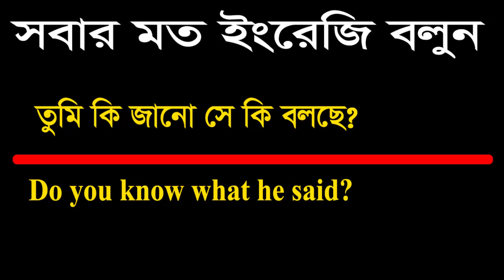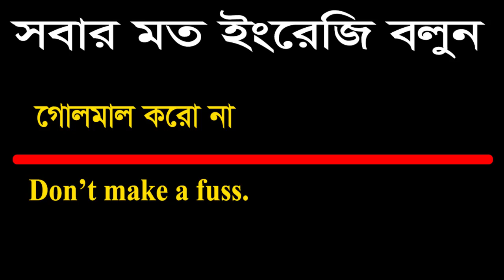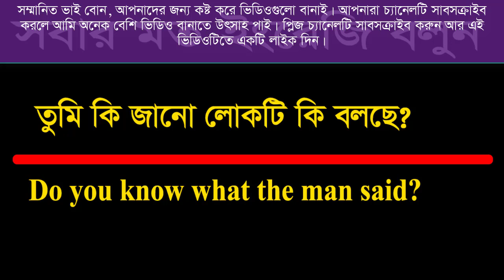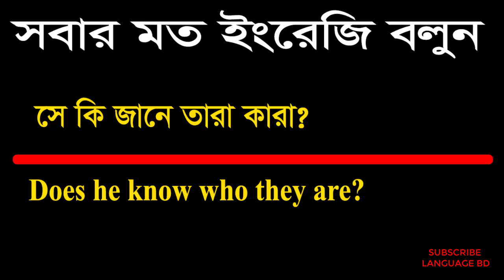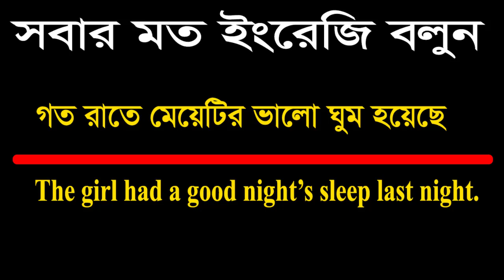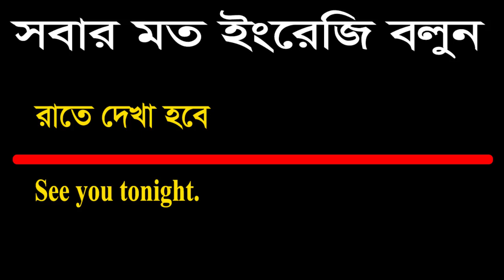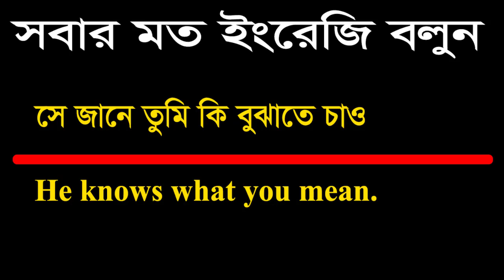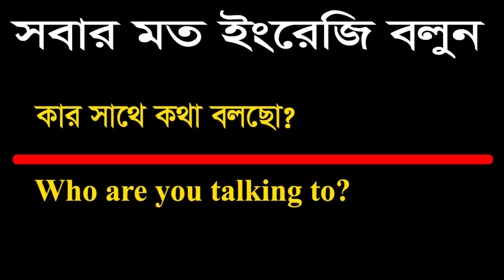গোলমাল করোনা, লোকটি জিতবে,তুমি কি জানো সে কি বলছে ইংরেজিতে বলুন সবগুলো বাক্য | English to Bangla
Hello everyone,
In this video you will get some wonderful videos. I hope these videos will help you to learn English language very smartly. Thank you so much for you time.